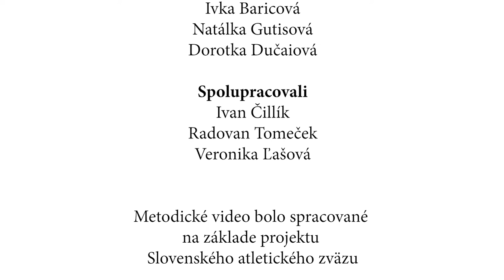Metodické video - Behy cez prekážky (nácvik)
Detailný pohľad na metodiku disciplín detskej atletiky - štafetové behy cez prekážky, všeobecné a špeciálne rozcvičenie, nácvik a špeciálne cvičenia a chyby.